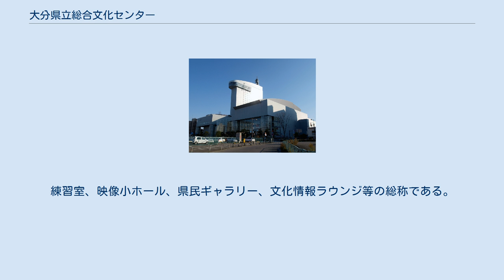大分県立総合文化センター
大分県立総合文化センター（昭和通り側から） 地図 大分県立総合文化センター（おおいたけんりつそうごうぶんかセンター）は、大分県大分市のOASISひろば21内にある複合文化施設である。
酒造メーカーの三和酒類が命名権を取得し、iichiko総合文化センターと呼ばれている。
 旧大分県立病院跡地に1998年に完成した複合施設OASISひろば21の文化施設部分であり、老朽化した大分県立芸術会館の代替施設としての役割を担っている。
 2005年4月から酒造メーカーの三和酒類が命名権を取得しており、主力商品である「いいちこ」の名を冠して、大分県立総合文化センターがiichiko総合文化センターと呼ばれているほか、同センター内の各施設にも"iichiko"が冠されている。
命名権の契約は2010年4月と2015年4月にそれぞれ5年契約の形で延長され、2020年4月には2年契約で延長されており、現時点では2022年3月まで引き続き現在の愛称が用いられる。
年間契約額は消費税の増税によって増額し、5,250万円→5,400万円→5,500万円とされている。
 いわゆる大ホールにあたる。
愛称は、iichiko グランシアタ。
2層のバルコニー席を有する囲み型のホールで、座席数は1,966席（うち車いす席12席）。
残響可変装置により、残響時間は約1.5秒から2秒まで微調整可能である。
 いわゆる中ホールにあたる。
愛称は、iichiko 音の泉ホール。
シューボックス型のコンサートホールで、座席数は710席（うち車いす席6席）。
残響時間は1.5秒から1.8秒まで可変できる。
 愛称は、iichiko アトリウムプラザ。
エントランスに設けられた1400m2の空間で、ミニコンサートや展示会等が行われる。
 愛称は、iichiko Space Be。
練習室、映像小ホール、県民ギャラリー、文化情報ラウンジ等の総称である。
 4階部分に6つの会議室が設けられている。